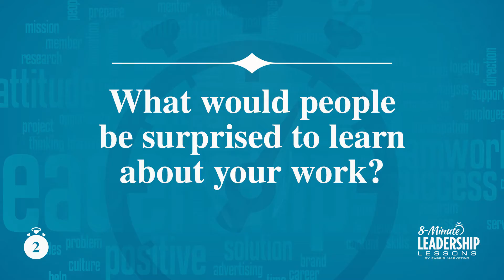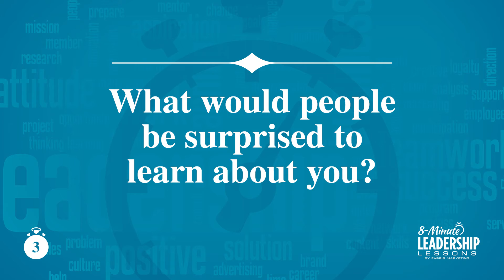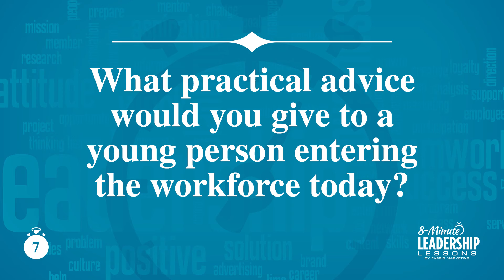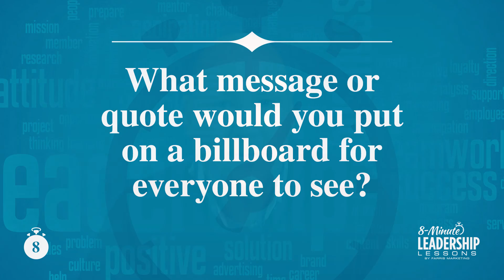8-Minute Leadership Lessons – Elijah Stambaugh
Elijah Stambaugh, founder of LearnMap, answers questions in Farris Marketing's "8-Minute Leadership Lessons" series.